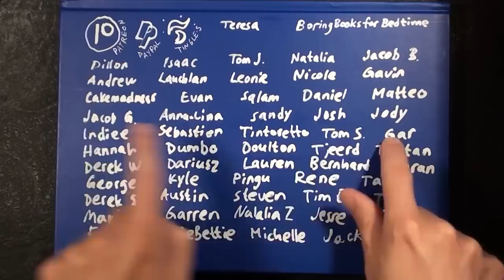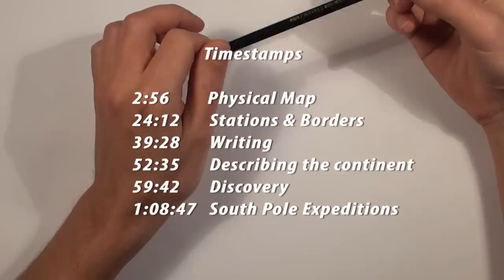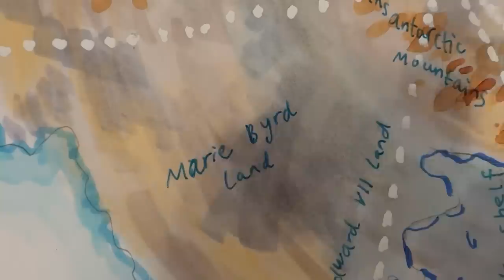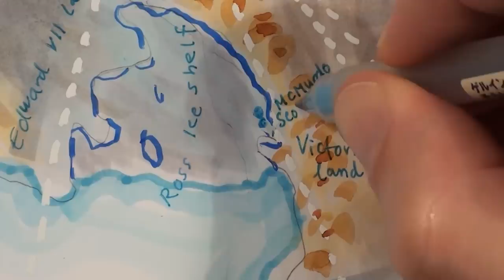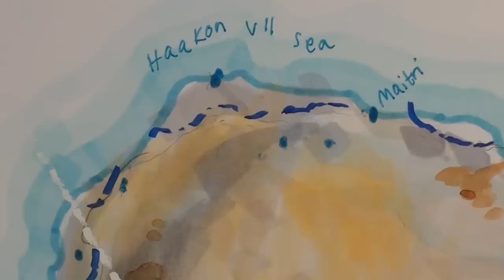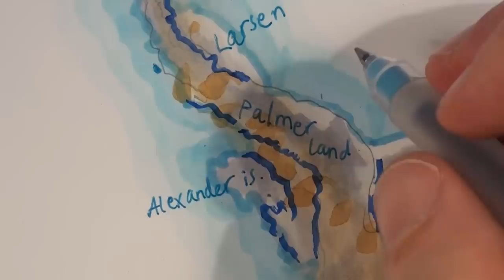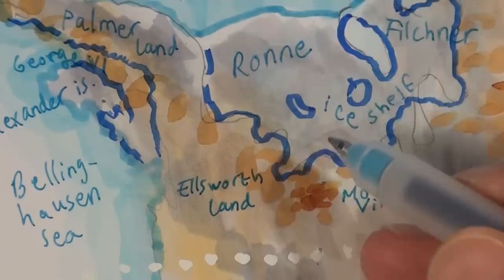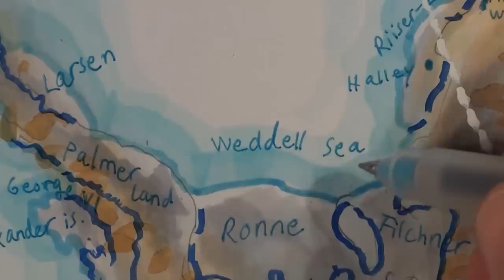ASMR 1hr Drawing Map of Antarctica | History of Exploration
Binaural Soft speaking in Swedish accent while drawing Antarctica, close up writing, and talking about the discovery of this continent, and some polar expeditions - to help you relax and sleep.

►socials:
•Instagram. @asmrctica
•Twitter. @asmrctica

Thanks!